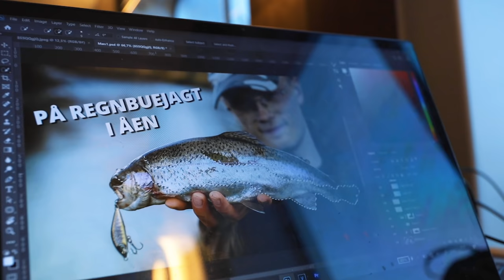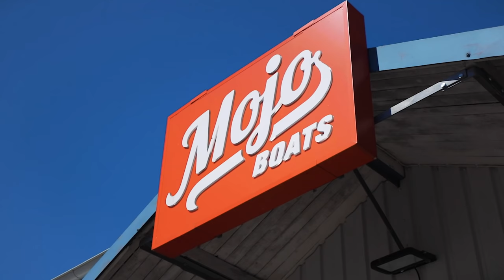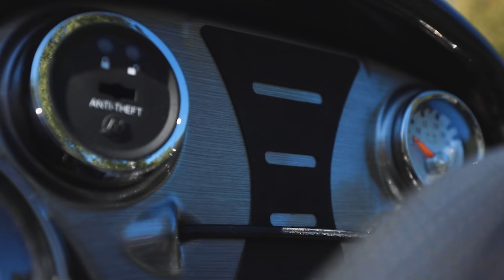Picking Up The New Boat From Sweden - Finally It's Happening! 🚤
After a long wait, it's finally time to pick up the new Tracker Pro Team 175 TXW. We are going on a road trip, camp in the woods, and test drive the new boat. Maybe a little fish is hiding in the deep Swedish lakes?

Tight Lines!
/Justfishing Crew